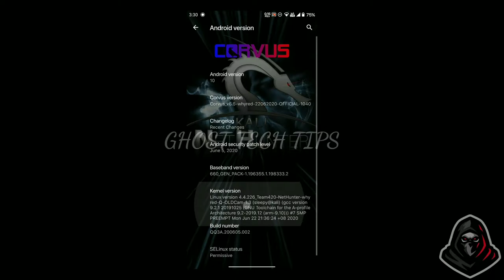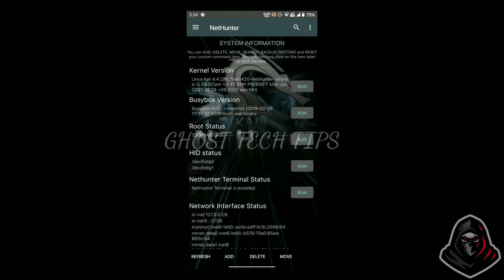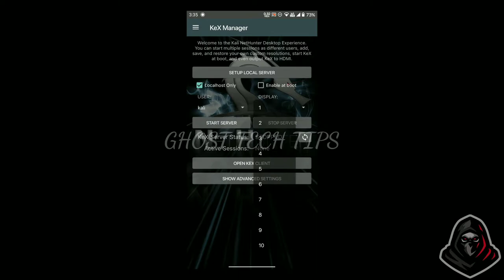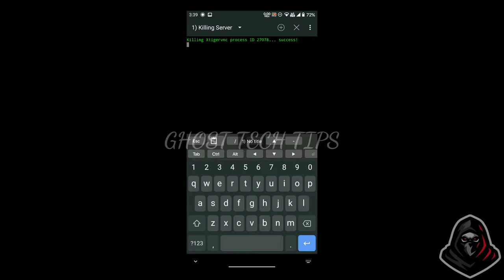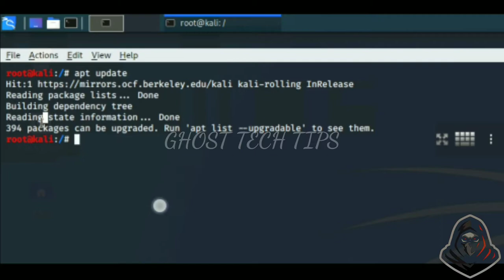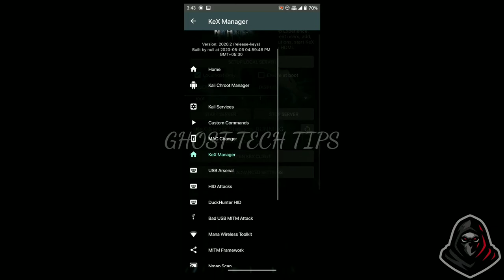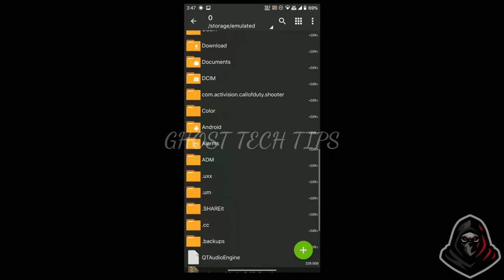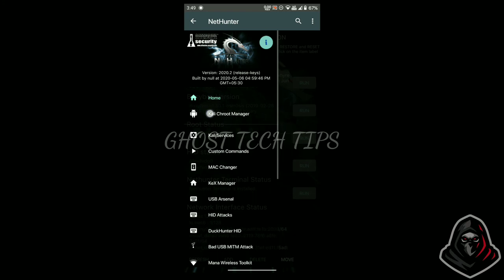KALI NETHUNTER KERNEL FOR REDMI NOTE 5 PRO || TAMIL || GhostTechTips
KALI NETHUNTER KERNEL FOR REDMI NOTE 5 PRO